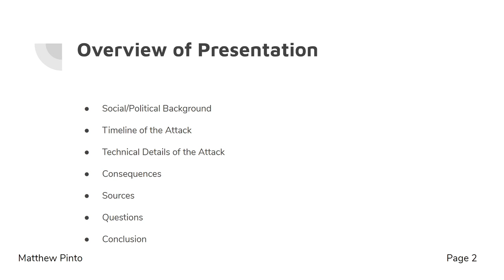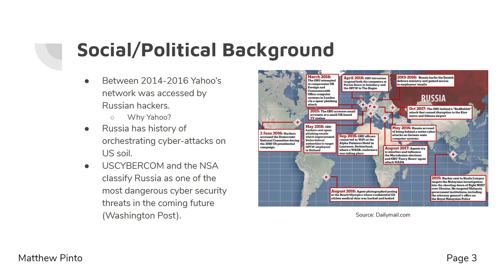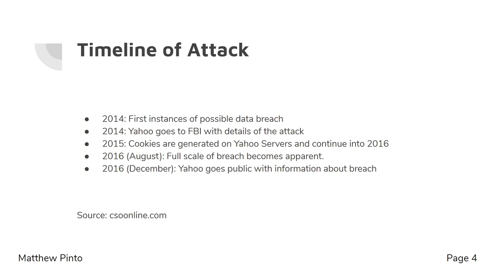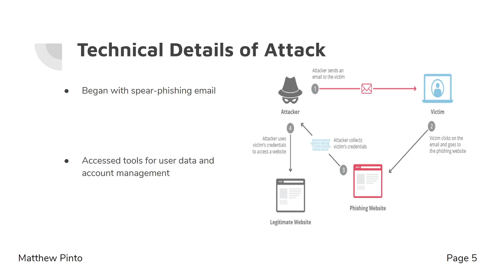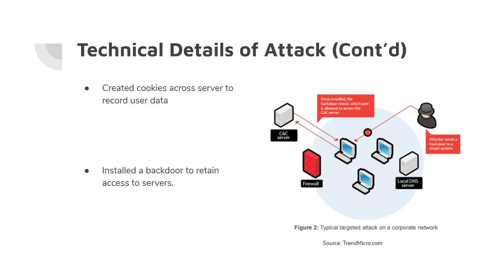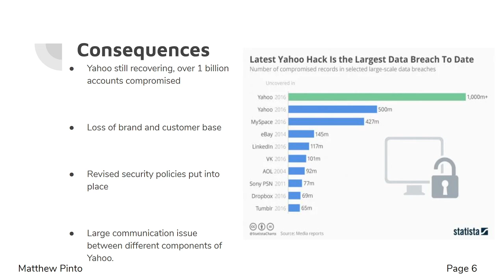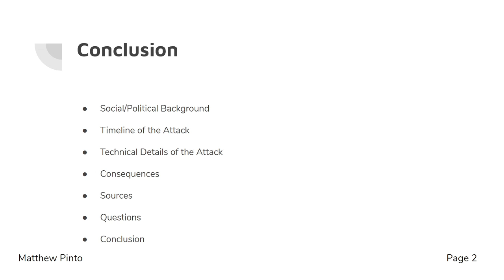The Yahoo Data Breach (2014-2016)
Presentation on Yahoo Data Breach from 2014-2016
My Two Questions:

1. Can you explain how a Phishing attack works? What part(s) of the CIA triad does phishing affect?

2. What are some benefits to having a backdoor as an attacker. What are some possible countermeasures that can be used to prevent backdoors?